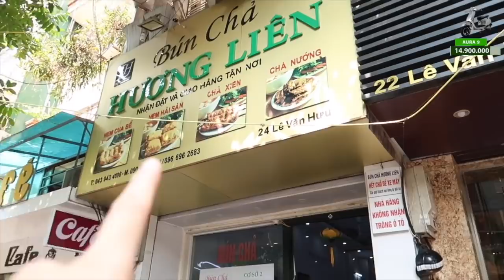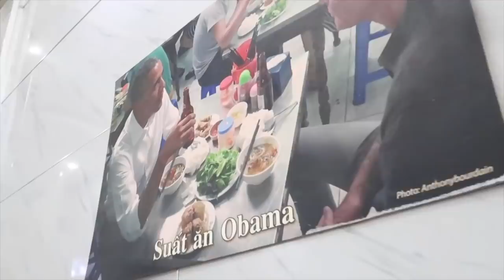Vlog 826 ll CHỒNG MỸ LẦN ĐẦU THỬ BÚN CHẢ OBAMA Ở HÀ NỘI VÀ CÁI KẾT